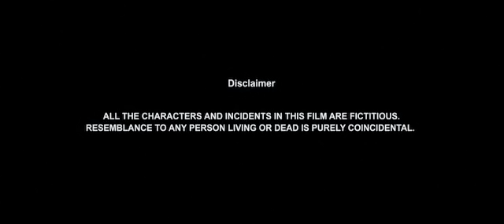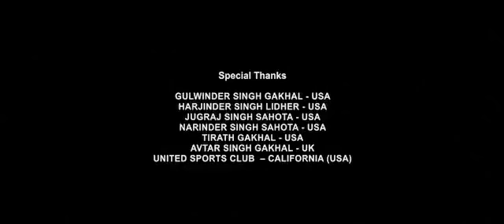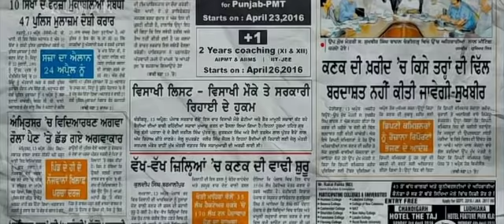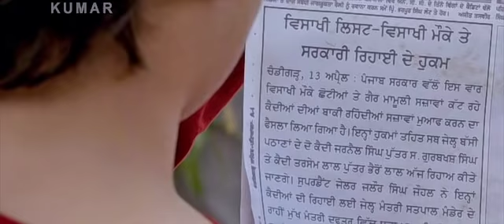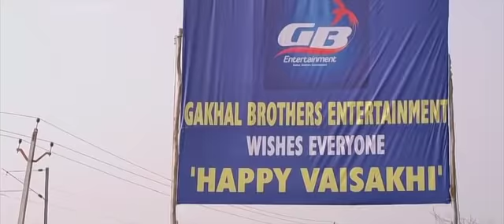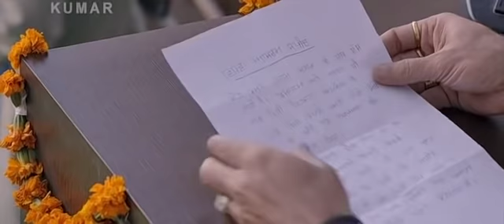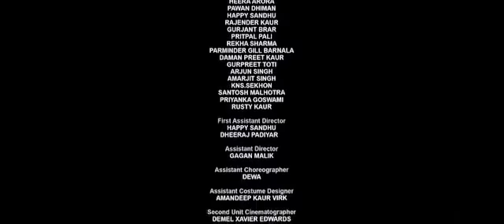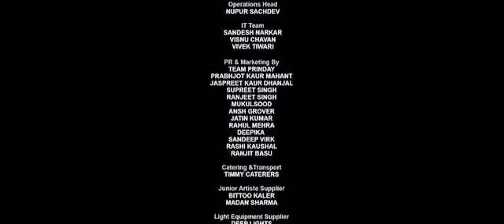Rubb Rakha new panjabi movie 2018 Surjit Khan new Punjabi Drama film 2018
Rubb Rakha
Surjit Khan, Pooja Thakur, Malkit Rouni, Minar Malhotra, Gary Sanghera, Amanda Jean McIntyre, Gurpreet Bhangu is a panjabi new drama film